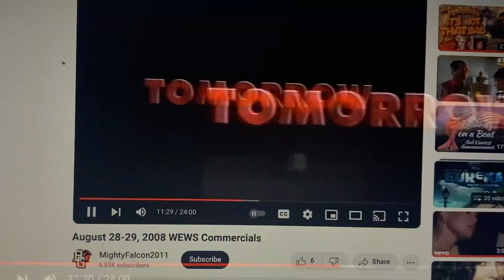Disaster Movie Promo (2008)